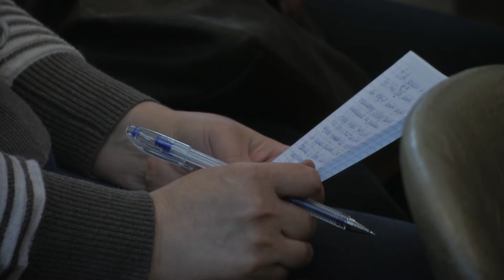Встреча с Евгением Федоровым состоялась в Университете Лобачевского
Координатор  Национально-освободительного движения обсудил с нижегородцами экономико-политическую ситуацию в России